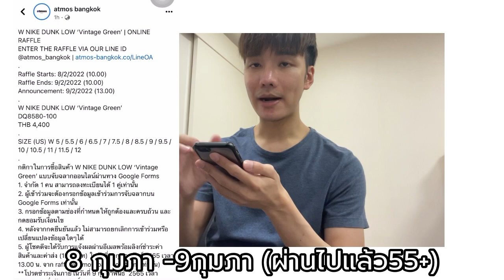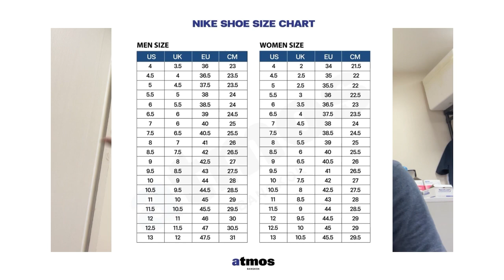"ชิงรองเท้าNike!! ต้องมีแล้วไหมสีนี้"Vintage green//ดวงอีกแล้ว~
กดรองเท้าNikeอีกแล้วครับ

รอบนี้เป็นของ Atmos Bangkok กับ Dunk low vintage green สีสวยมากๆๆ

อยากได้อีกละ แต่ไม่มีดวงเหมือนเดิม เอาิธีกดมาให้ดูแทนละกันครับ

สักวันต้องมีวันที่เราได้ละมั้ง? วันที่ซื้อ Resale.